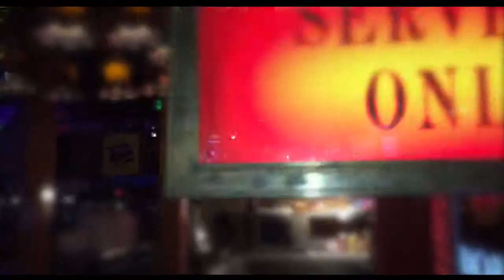City Lounge After Dark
City Lounge transforms into the hottest Nightclub in town on Friday and Saturday Nights. Here is just a preview.